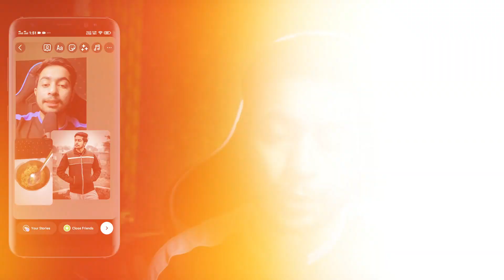How to post double Pic story on Instagram | Instagram par double pic story kaise dale 2023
In this video, I will Show You How to post a double Pic story on Instagram